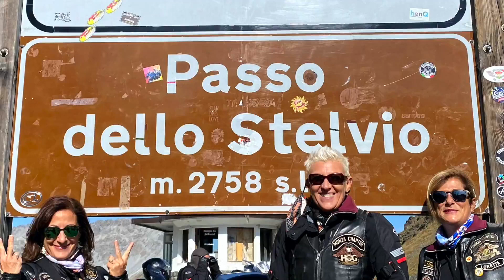Passo Stelvio settembre 2020